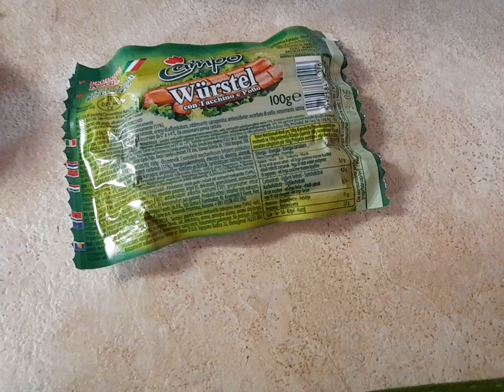Risotto zucchine e wurstel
RISOTTO CON ZUCCHINA E WURSTEL.
INGREDIENTI.
300GR DI RISO
1 ZUCCHINA.
1-2PACCHI DI WURSTEL.
OLIO Q.B.
MEZZA CIPOLLA.
BRODO DI DADI,O VEGETALE.
FORMAGGIO GRATTUGIATO.
UNA NOCE DI BURRO

QUESTO E UN'ALTRO PRIMO PIATTO BUONO E FACILE DA FARE, CI VOGLIONO POCHI INGREDIENTI MA ALLA FINE E UN BUON PRIMO CALDO,SE TI E PIACIUTO ANCHE QUESTO VIDEO LASCIA UN COMMENTO E UN LAIK  GRAZIE 🙏
SPERO CHE ANCHE QUESTA RICETTA VI SIA TORNATA UTILE CONTINUATE A SEGUIRMI SU FACEBOOK ISTAGRAM E TIK TOK GRAZIE